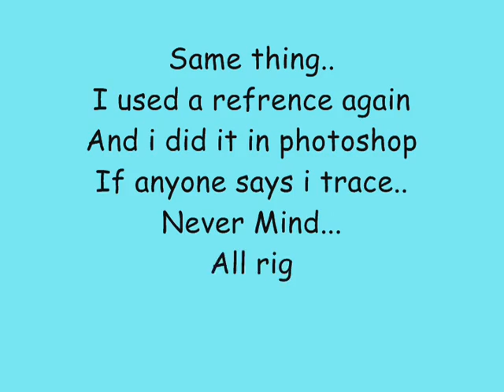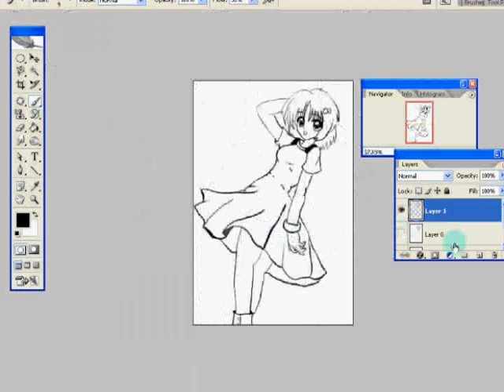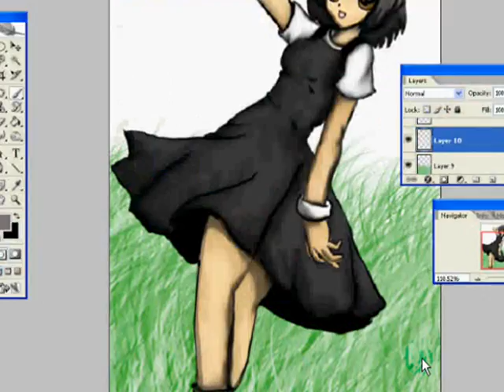Happy Birthday TinaChan90!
Hi TINA!
here's a drawing for you!
Gratz for being 19!
ugh im still 11. but no problem!
you're not old.. still young. got youth!
Every Birthday Comes once a year!

IM NOT TRACING!
ITS FOR REFERENCE!
Happy 19th Birthday Tina!
My 2nd Best Friend in Youtube! XD
Look at the tags and it actually forms a sentence i guess~